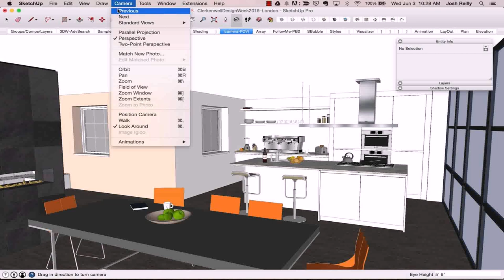Interior Design House Tips